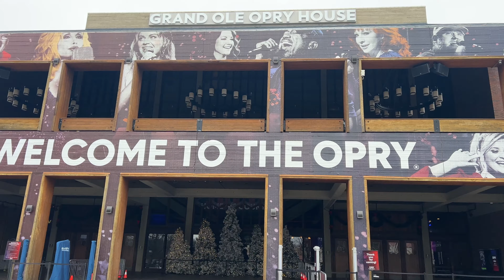We get a SCREW in our tire - On the Road to the Cabin - Grand Old Opry, Watertown, Cabin Tour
The New Year Road trip continues!  We stop by the Grand Old Opry to look at the gift shop and grounds, get a screw in our tire, get the tire fixed, look at the small town of Watertown (where the cabin is located) and finally a tour of our cabin where we will hold up for a few days in the mountains!!!

Chapters:
00:00 - Intro
01:42 - Grand Old Opry
05:05 - Watertown
07:51 - Arrival and Tour of the Cabin